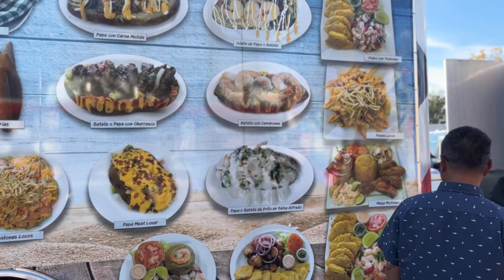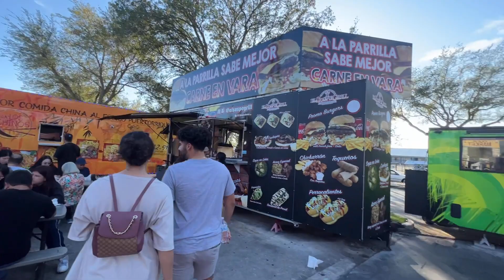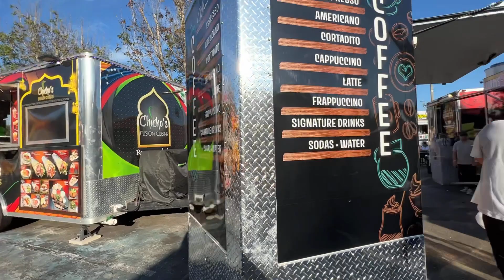Flea Market World Truck Food - 1/29/23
Kissimmee FL